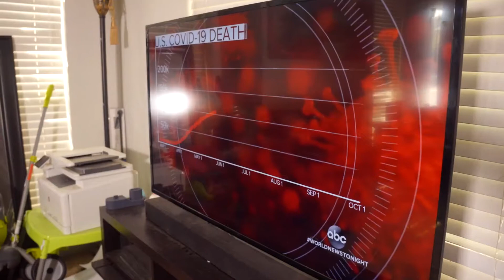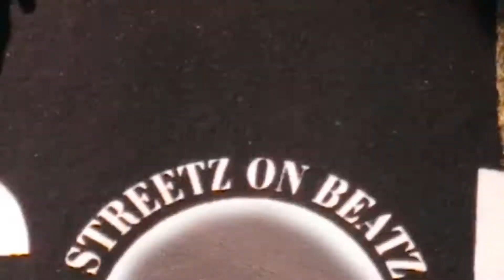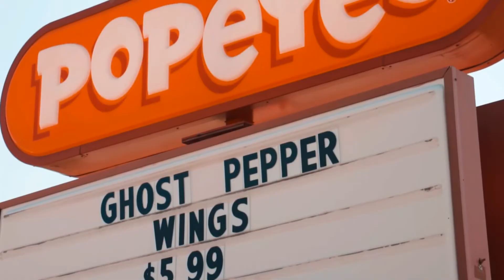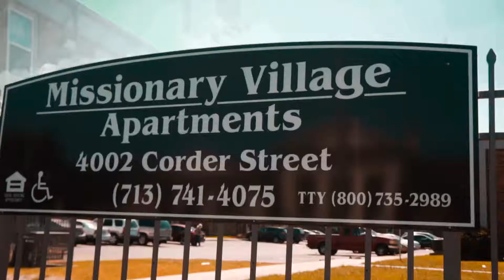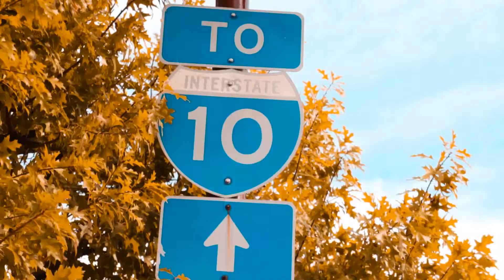Dave Dolla$ign- Corona Flow- 200 Bars (Directed